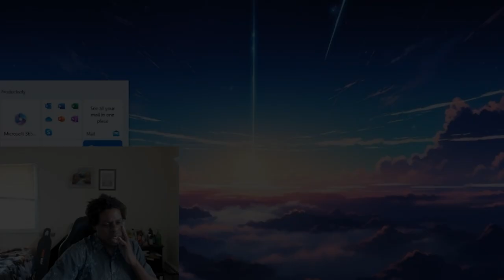Kadeem got Spooked by Anime Butt